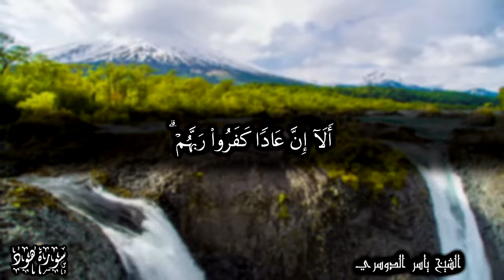ويا قوم استغفروا ربكم ثم توبوا إليه يرسل السماء عليكم مدرارًا ويزدكم قوة إلى قوتكم ولا تتولوا مجرمين